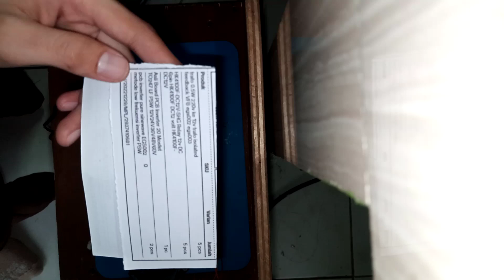2937410681 test pcb pure sine wave 20 mosfet dan 8 mosfet